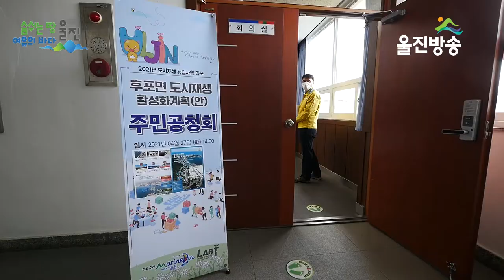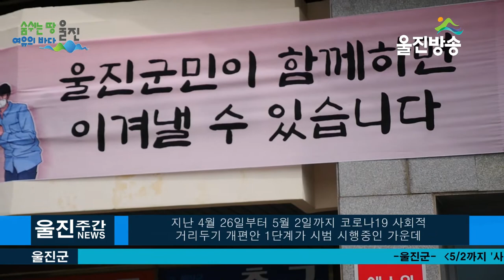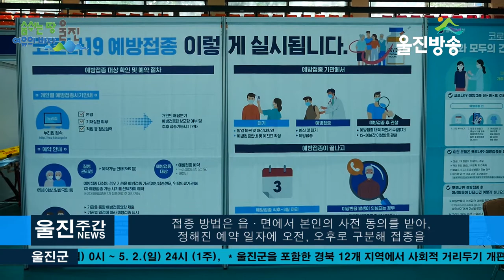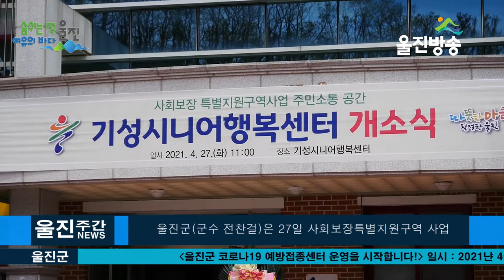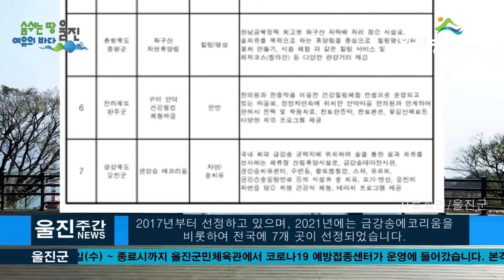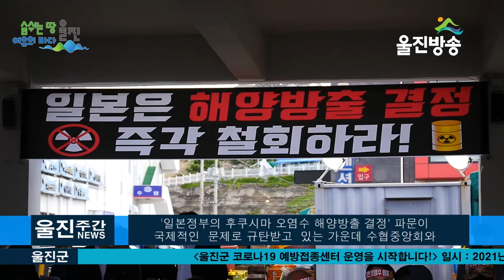[울진방송] 4월 2주차 주간 뉴스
울진방송 UJTV#울진방송​​​​​ 울진군​​​​​ 4월5주​​​ ​주간뉴스​ ujtv​​​​​.kr
2021년 4월 26일~4월30일  4월 5주차  울진방송 주간 뉴스입니다.
홈페이지:ujtv.kr

감사합니다